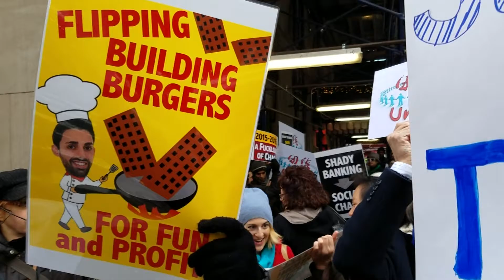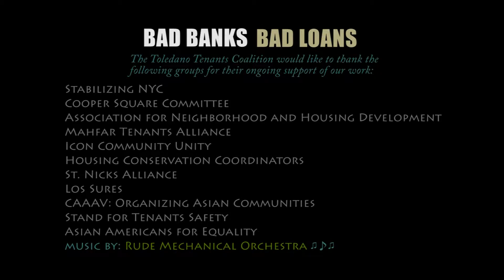Bad Banks, Bad Loans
Together, Madison Realty Capital and Signature Bank collaborated to provide a high-risk loan to Raphael Toledano, which he used to buy 20+ residential apartment buildings throughout the East Village and Chelsea in Manhattan.

The deal he entered into requires Toledano to make money immediately to pay back what are likely very high interest loans, so he quickly began removing tenants (many of them rent regulated) , so as to rent their apartments at luxury rates.

Rent regulation give tenants he's trying to displace some protections to stay in their homes and tenants utilize the laws to fight back.  Tenants allege that Toledano then tried to intimidate and harass them into leaving.  They allege his tactics included cutting essential services, polluting their buildings with lead dust, levying lawsuits against them, and unscrupulously pushing buyout offers on them.

The deal is potentially rocky for Toledano.  If he defaults on his loan, Madison Realty Capital will simply foreclose on the buildings and likely take them into ownership through the landlording arm of their operations, Silverstone Property Group.

In this scheme, the buildings they could potentially foreclose on would actually have been made more valuable because there are now fewer rent regulated tenants in them.

On the other hand, if Toledano manages to pay back the loan, then they make money on that high rate of interest.

That's the speculative game now being played with people's homes. Welcome to the world of predatory equity.